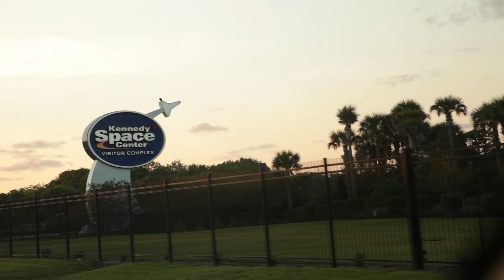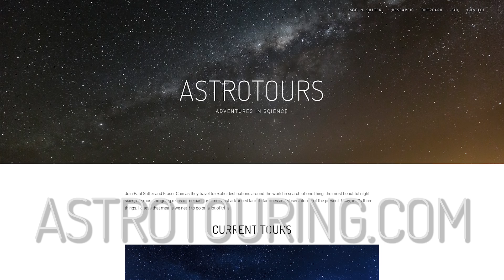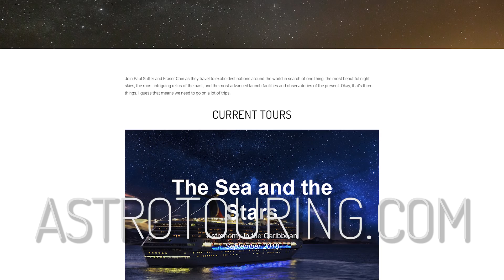Cruise the Caribbean with Fraser and Dr. Paul M. Sutter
Want to take a space vacation with Fraser and astrophysicist Dr. Paul M. Sutter? We're going to Cape Canaveral and the Caribbean September, 2018.

We'll check out rockets, see the space shuttle, cruise the Caribbean waters, hit up beaches and Mayan Ruins. With stargazing on the deck of the boat every night, and live recordings of our shows, the Guide to Space and Ask a Spaceman.

for more information and to reserve a spot.